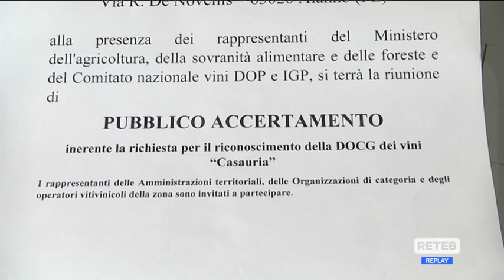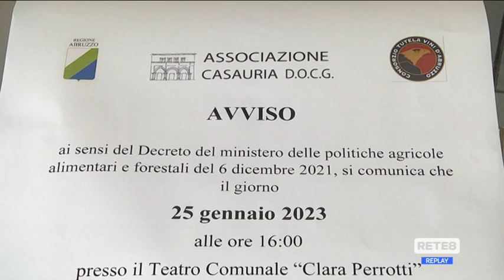Enologia - L'Abruzzo verso la terza DOCG